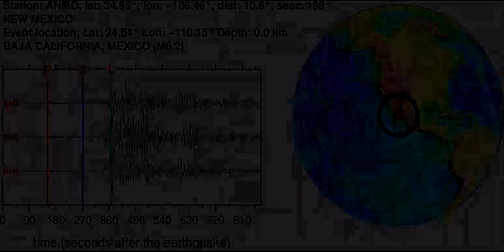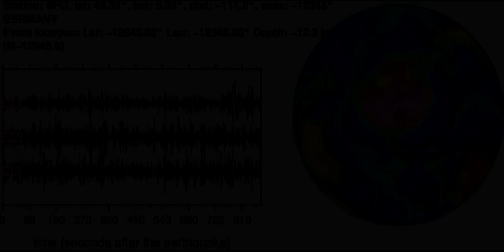Earthquake in BAJA CALIFORNIA, MEXICO (M6.20): 2012/9/25 23:45:26 GMT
Sonifications of the BAJA CALIFORNIA, MEXICO (M6.20) earthquake (2012/9/25 23:45:26 GMT).